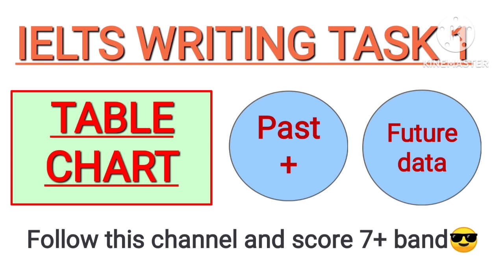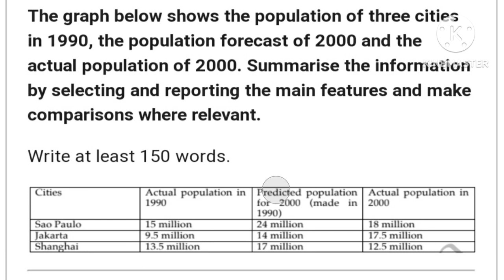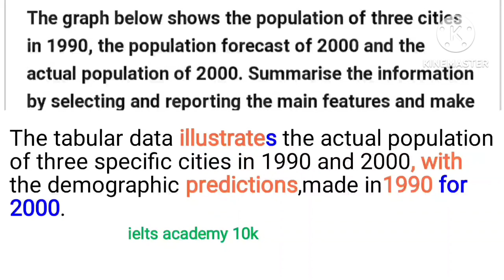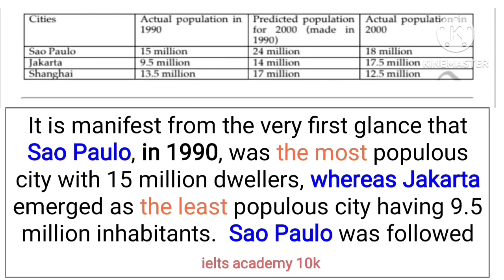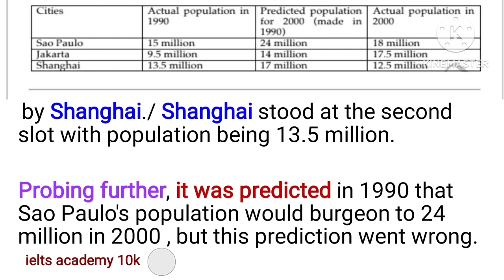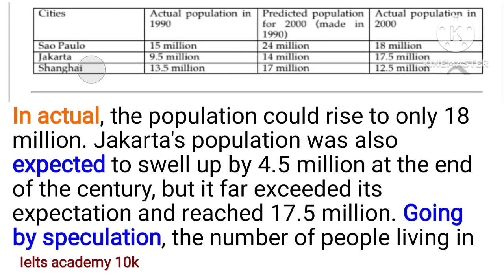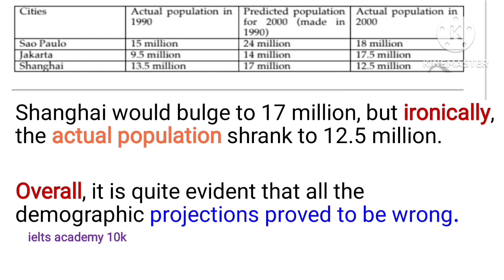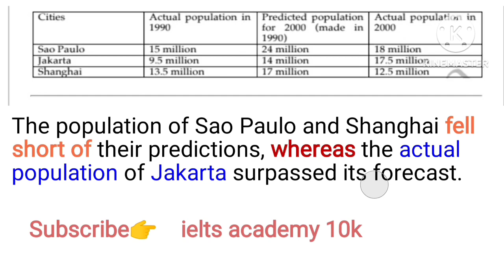ielts writing task 1 | table| future graph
ielts writing task 1 |  table graph |  table chart
future graph
ielts exam dates jan 2024
jan 2024 ielts exam dates
which exam date is best for ielts exams in january 2024
ielts exam review
new cue cards 2024 jan to april
recently asked cue cards 2024 jan december
ielts reading
ielts writing
task 1  task 2   academic  gt  general training
ielts
ielts academy 10k
ielts academy
raman ielts
asad yakub ielts
ielts coaching
ielts with suraj